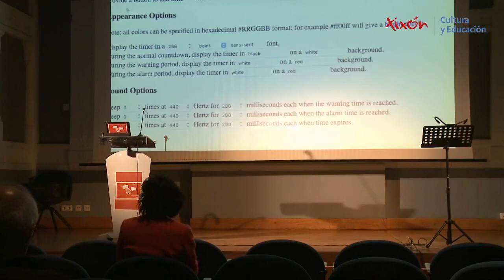¿Qué ye'l coronavirus?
Esplicación n'Asturianu pal concursu Xixón Fala en 3